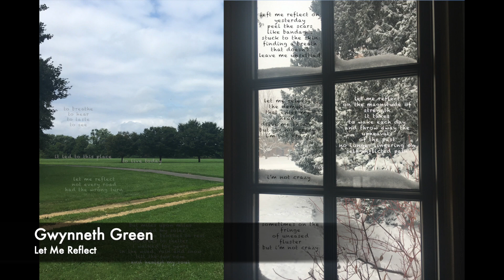2nd Annual OPENINGS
Here are the winning photographs from the online competition and exhibition: 2nd Annual OPENINGS